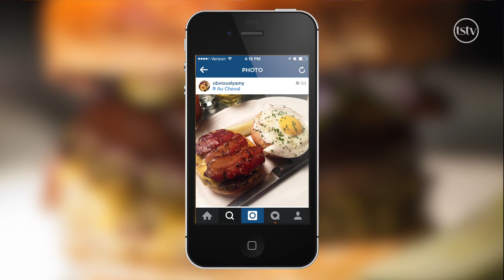Best Burgers in Chicago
Author, documentarian and America's foremost hamburger expert George Motz talks about the best Chicago burgers.

Travel Savvy TV